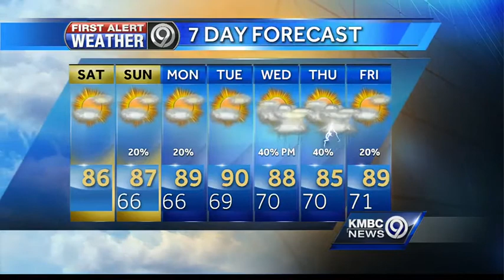Sunshine, warming into the mid-80s for your Saturday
It's gradually going to get warmer as we head into next week.